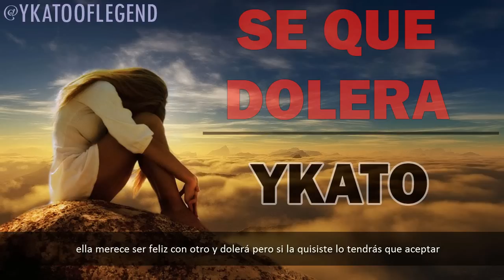Ykato - Se que dolera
Hola queria pedir perdon por no subir videos en estos 2 meses , este tema realmente lo subi para rellenar no es algo tan bueno y currado jajaja por decirlo haci, es para dedicarle a algun amigo que este sufriendo y me fui por el lado sentimental , bueno sin mas que decir, decirles que se vienen cosas buenisimas espero que esten bien, LOS QUIERO ❤ABAJO HAY DULCES❤